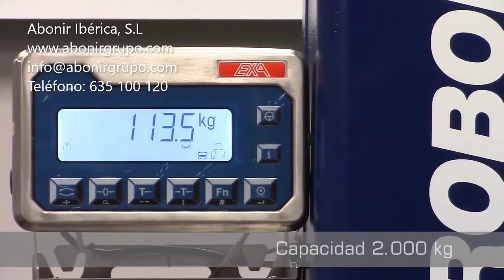Sistema Bascula Integrado en Enfardadora